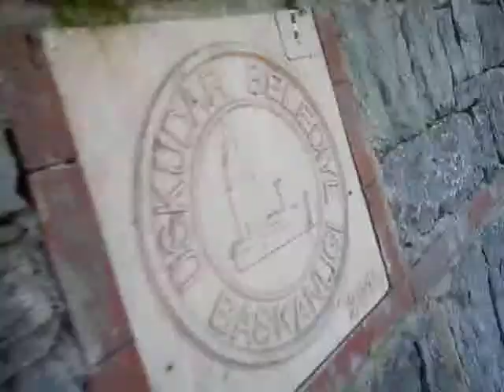VE 3.33 SAAT SONRA TEKRARI 2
SATANİST BÜYÜSÜNÜ TEKRAR.ÇEKİMİ ÖNLEDİKLERİNİ BİLDİKLERİNDEN 5 DK NOKTAYI PİSLİKSİZ EVİ SİNEKSİZ BIRAKMIYORLAR